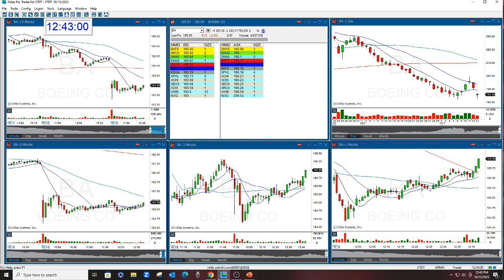BA PUT REVIEW THE GAP OPTIONS NEWSLETTER 10-13-2023